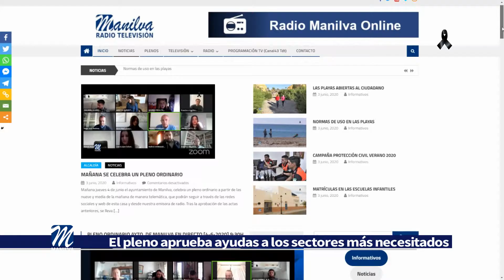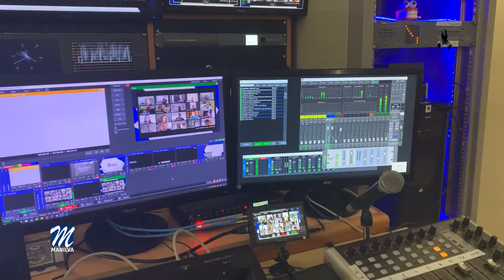El pleno aprueba ayudas a los sectores más necesitados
Nunca un equipo de gobierno había puesto sobre la mesa un millón de euros en medidas sociales y económicas para ayudar a las familias más necesitadas e impulsar de forma firme y decidida al sector empresarial en nuestra localidad.

Una cantidad que también cuenta con una partida para potenciar y relanzar el turismo y que desde éste mismo verano, los empresarios locales vuelvan a la senda del progreso, una vez volvamos a la normalidad.

Dichas medidas se han llevado a la sesión plenaria celebrada telemáticamente en la mañana de hoy para ser corroboradas y aprobadas con la máxima transparencia.

Según comentó el alcalde, Mario Jiménez, desde un primer momento el equipo de gobierno tomó decisiones para paliar los efectos negativos del estado de alarma y así responder a nuestros vecinos y vecinas como se merecen.

El paquete de medidas en forma de modificación presupuestaria, denominado “Activa Manilva”, suponen un gran esfuerzo para el consistorio y se podrían definir en cinco líneas maestras.

Por un lado se destinan 350.000 € a la contratación de personal, a través de la bolsa de emergencia social.

Es de destacar, que el Ayuntamiento incrementa de 6.000 a 225.000 € las partidas destinadas a las ayudas benéficas asistenciales para garantizar que todas las familias tienen cubiertas sus necesidades básicas.

Para favorecer a las empresas locales, 350.000 € para la contratación de obras menores.

Por otra parte, el consistorio creará una bolsa de 200.000 € para subvencionar a las empresas manilveñas que por motivo de la pandemia se han visto obligadas a echar el cierre a sus establecimientos.

La eliminación total del canon o la tasas que los bares o restaurantes abonan habitualmente por la ocupación de la vía pública quedan anuladas, además de dar la posibilidad de ampliar sus terrazas.

Finalmente y en materia turística, está en marcha una campaña enfocada a los ciudadanos de las provincias andaluzas de interior (Sevilla, Córdoba y Jaén), con el objetivo de atraer a los turistas, que podrán disfrutar de nuestras playas y todas las bondades de Manilva, con todas las garantías de seguridad en materia sanitaria.